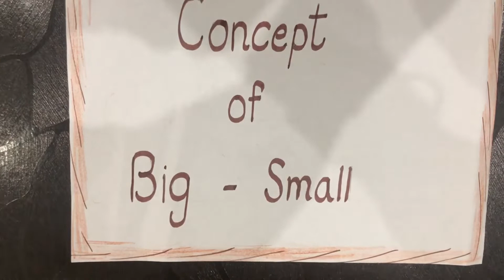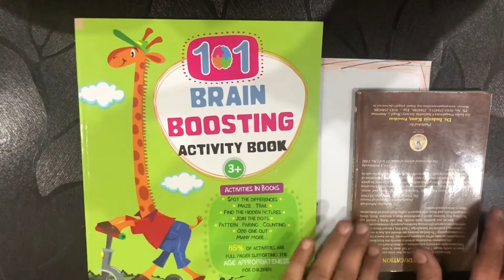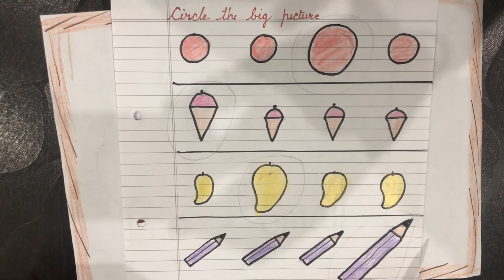Concept of big and small for kindergarten | Kids world